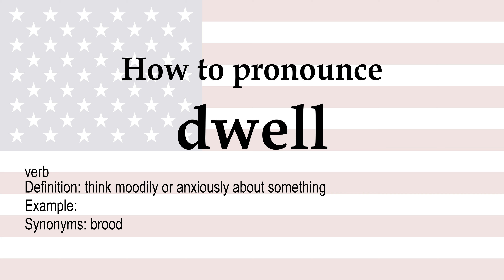How to pronounce 'dwell' + meaning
dwell (verb): think moodily or anxiously about something. Synonyms: brood